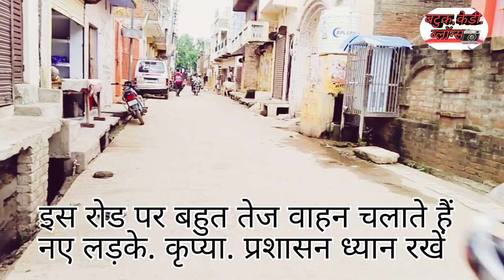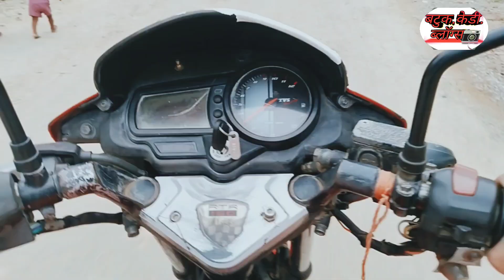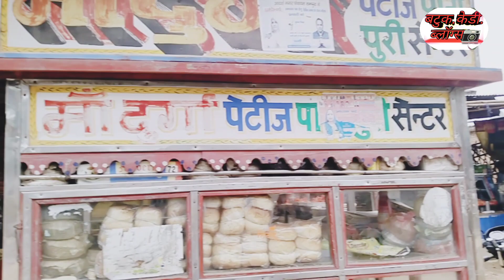आज भाई किसी को नहीं छोड़ा सभी के साथ किया prank आज सभी सब्सक्राइबर का बनाया